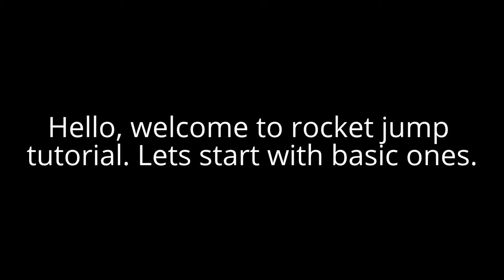[NewYear special] Rocket jump & tricks turorial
OPEN ME

This is a little thanks from me to all of my viewers, no matter how much I have. Happy new year to everyone, I really hope you will have a great one. :)